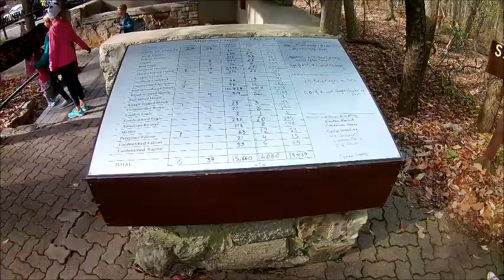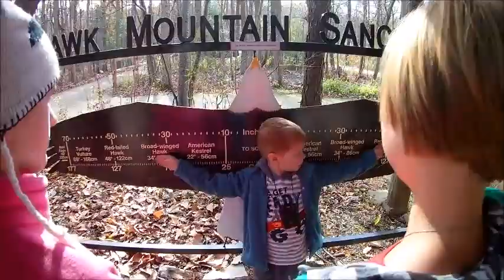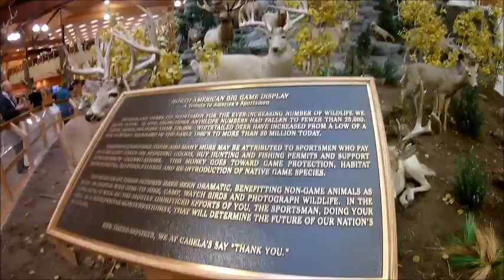Veterans Day Parade/Hawk Mt./Cabela's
A chilly day spent outdoors. First, our local veteran's day parade. Then, a hike at Hawk Mountain Sanctuary. Finally, a trip to Cabela's in Hamburg.